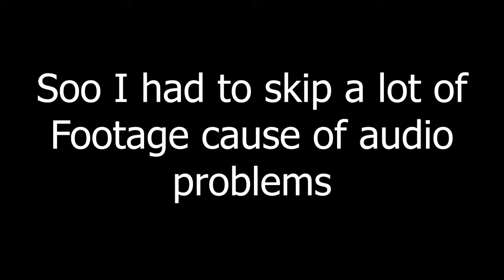Operation Heart Attack l Doom Eternal - Ep:4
Doom Eternal is a first-person shooter video game developed by id Software and published by Bethesda Softworks. It is the fifth main game in the Doom series and a direct sequel to 2016's Doom, and was released on March 20, 2020, for Windows, PlayStation 4, Stadia and Xbox One.